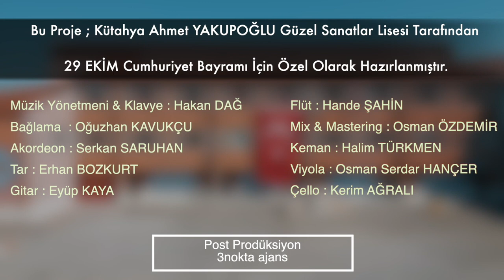Hoş Gelişler Ola Ahmet Yakupoğlu Güzel Sanatlar Lisesi (29 Ekim Cumhuriyet Bayramı Özel Klibi)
Hoş Gelişler Ola Ahmet Yakupoğlu Güzel Sanatlar Lisesi (29 Ekim Cumhuriyet Bayramı Özel Klibi) 29 Ekim Cumhuriyet Bayramınız Kutlu Olsun.